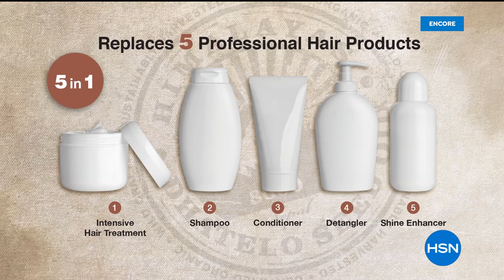Tony Little Gazelle Power Plus with Power Pistons with 6...